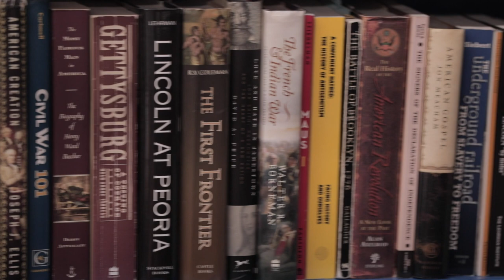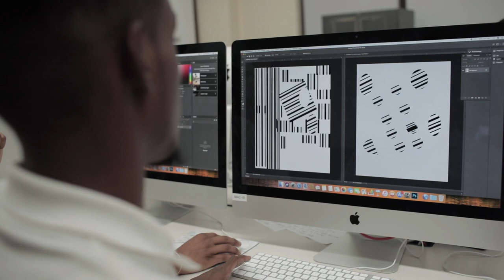Bishop Loughlin Philanthropy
Support Loughlin Today